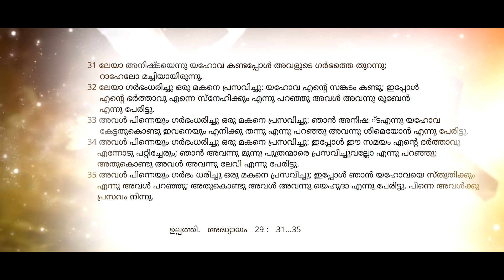IN CHRIST GLORY കരുതലിന്റെ ദൈവം | Malayalam christian message | Pastor Binoy Kollam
# in christ glory
🔴 Email:inchristglory7@gmail. com

🔴Please Share Your Prayer Requests With Us, We Pray for You.

“malayalam christian messages 2018” “devotional” “pentecostal”  “christianity”  “inner healing message” “inner healing prayer” “malayalam worship song” “malayalam worship live” “malayalam worship christian songs” “malayalam worship songs with lyrics” “malayalam worship songs new”  “malayalam worship songs latest” “Pr. Binoy Kollam”

# in christ glory#pastor Binoy kollam# in christ glory#pastor Binoy kollam

1. God Loves YOU. John 3:16
2. All have sinned and need salvation. Rom.3:23, Isaiah 64:6
3. Christ died for our sins. Romans 5:6-9
4. Christ is the Son of God and God the Son. Matt. 3:17, John 1:1-14
5. Christ is risen and alive today. I Cor. 15:3,4
6. Christ is the only way to Heaven. John 14:6 Acts 4:12
7. Salvation is a gift, not earned by works. Romans 6:23, Ephesians 2:8,9
Edgar Guest